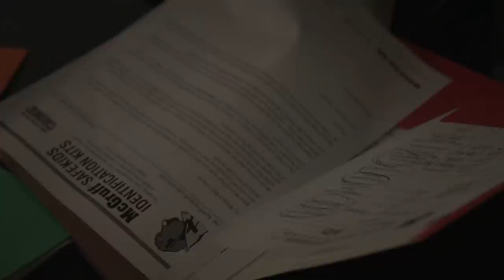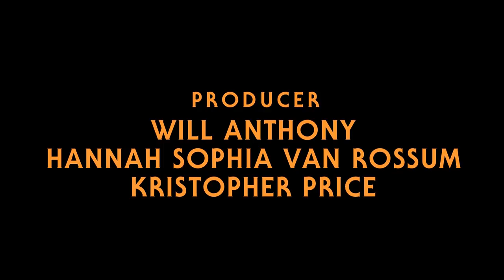MYERS : THE BUTCHER OF HADDONFIELD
In October of 1978, on the cusp of his 21st birthday, Michael Myers qualified to be transferred to a step down locked facility. The decision was determined by a board of doctors at Smith's Grove Sanitarium. It was a decision they would forever regret.

Picking up moments after the end of John Carpenter's original classic, this new short follows Michael Myers on his walkabout, before his eventual capture.

LIKE THE SCORE?

So before you even ask, let me just lay it all out there. My short follows the most recent timeline, ie- Halloween 2018's new continuity. I know that being a fan of Halloween lately comes with a very complex choose your own adventure feel, but the Cult of Thorn and the Sister Saga have DEFINITELY been done to death by fans. And since there (to date) aren't many fan films in the new continuity, I figured why not?

It's been 8 years since my last Halloween fan film (not counting TNEOH2), ironically also titled- MYERS : Rise of the Boogeyman. For the longest time, I had wanted to make another Halloween short, and for a while, I was set on making a sequel to my fan film Halloween Season, but the timing was never quite right and it just didn't happen.

One of my biggest setbacks was getting a good mask. Yes, I've had masks in the past, but none of them were truly fantastic. So I set a rule for myself, no more Halloween shorts till I could score a good mask. I really can't believe it took me 8 frickin years though. But I managed to get one.

The mask, if you wish to know is a KIRK 75 mask from Trick or Treat studios. I saw their actual Myers mask and I did not care for the sculpt, but the KIRK 75 looked pretty authentic. So I got it, then customized it myself. I did the standard- removed the eyebrows and sideburns, widened the eye sockets, spray painted it white, darkened the hair and then weathered it. The whole process took less than a couple of hours.

Filming took place in one day, beginning with the doctor sequence and ending with Michael walking off at the end. Definitely one of my easier film shoots.

Because I was unable to secure a doctor's office of any sort (and believe me, I tried), I was forced to improvise, and converted my living room into the set. It cost me less than 60 bucks, which was a hell of steal when compared to renting a day office for $25.00 an hour.

The goal of this short was to focus on Michael as a death artist. The guy for lack of a better description, is really creative when it comes to killing people, and he definitely enjoys it. So I wanted him to really take his time in this short. And he definitely does. My ultimate goal was to drag out those deaths for as long as possible, without making them look cheesy. A lot of movies and fan films either go over the top gore and it comes off looking fake, or super quick and there is no emotional connection to it.

Extending those deaths, with little to no music, and keeping them as simple as possible (in my opinion) really puts you in the room with them, feeling every minute of the horror. Hopefully you feel the same way.